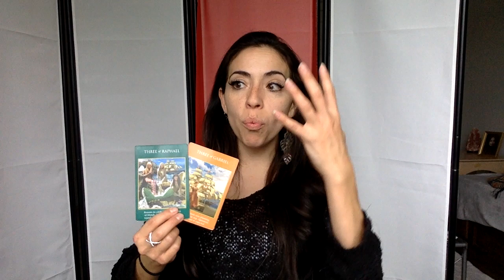VIRGO ~ GOOD NEWS & CELEBRATIONS! YOUR SHIPS ARE COMING IN ~ Weekly Tarot Forecast Dec. 23rd - 29th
Welcome to Healing With Angelic!

These Tarot Readings, Channeled Guidance, Meditations & Tools are Free and created with the highest of intentions to serve you and your ultimate well-being!

If you would like to schedule a Tarot session, Reiki Healing, Manifestation Session or Life Coaching session, please click my website link here:

As a Psychic, Healer & Life Coach my goal is to assist you along your journey, provide clarity and understanding, and communicate Higher guidance as it comes through!

All astrological readings of the zodiac are conducted by tapping into the energy of that sign itself, regardless of whether you follow Western or Vedic. Please be sure to check your Sun, Moon and Ascendant or Rising sign to get a complete picture and understanding of the current energy and guidance being offered to you.